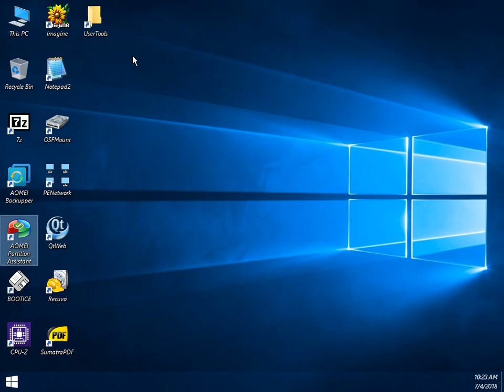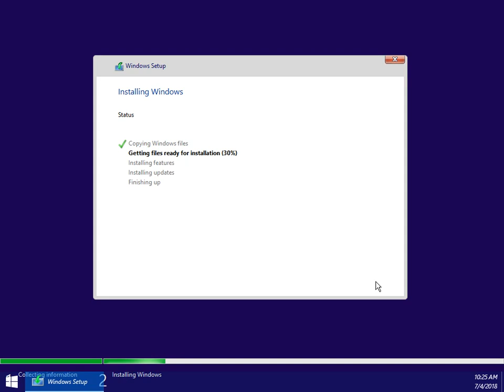How to install Windows 10 in SSD partition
convert your SSD form MBR to GPT parttion and install windows 10